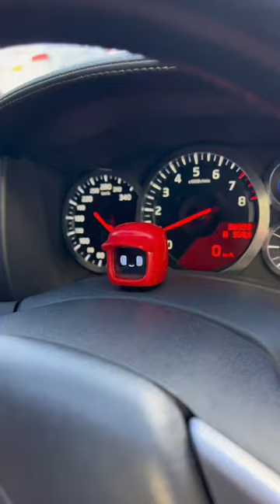Pov: Mochi goes everywhere with you🫶🏼 dasai.com.au